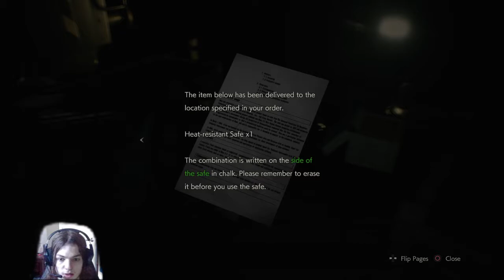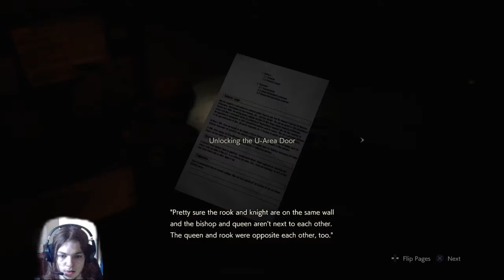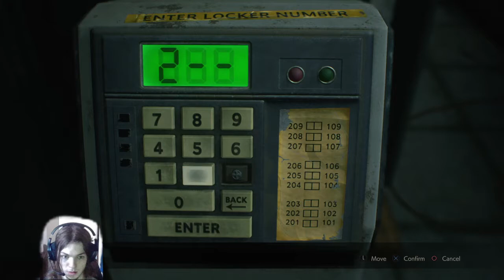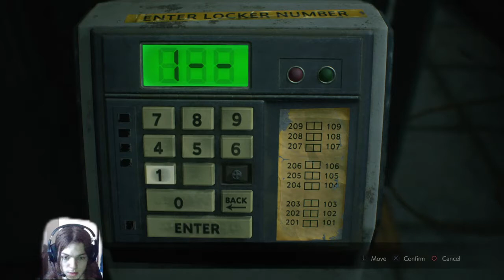Resident Evil 2 FULL PLAYTHROUGH - Crocodile Edition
I'm Playing Through All of Resident Evil 2 Come Watch :)